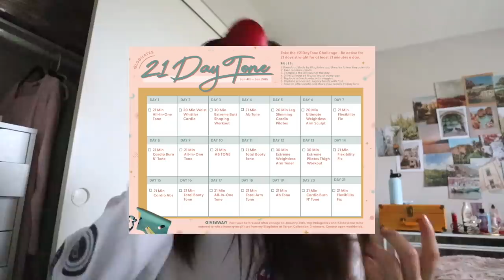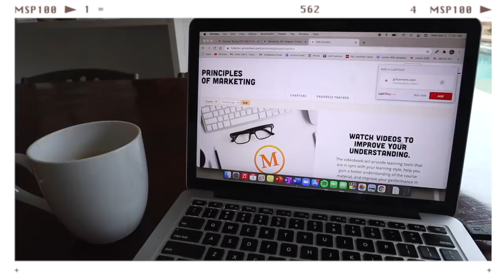day in the life of a senior in college | advertising major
⋒ links of things featured in this vid